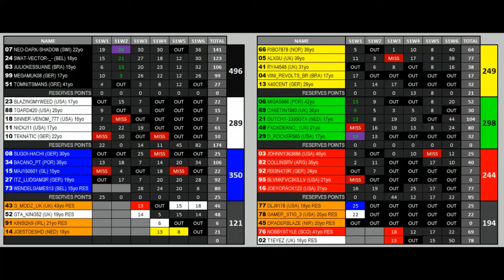SPRO League S4 R8 Spain GP Barcelona